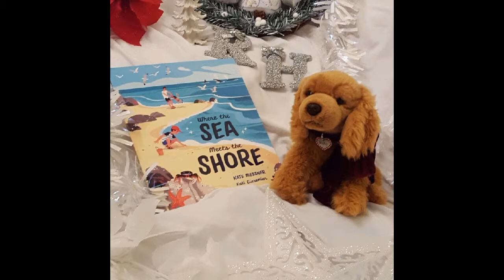RubyTubeDay 11 Where the Sea Meets the Shore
Mini book review